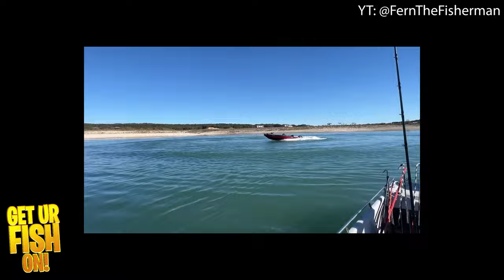Male Karen angler explodes and blows out fishing spot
One of the worst male Karen bass fishing anglers of all time.  Here's a reaction video of an angler coming in on another angler and the confrontation that happened. From screaming, yelling and cussing, this bass fishing angler in the red boat then decides to do donuts in the fishing spot hoping to ruin the other anglers chances of catching fish.  This is a MALE bass fishing Karen who needs medication.